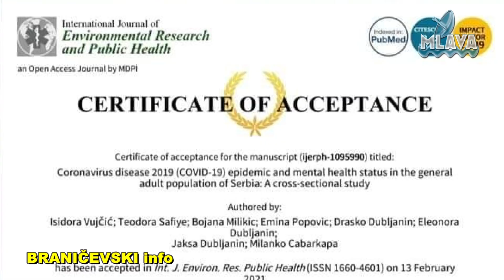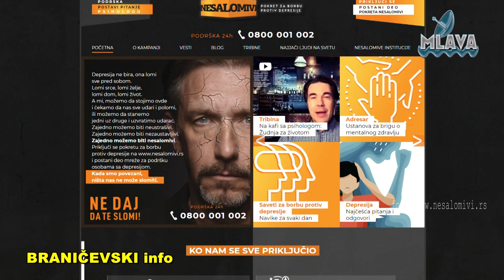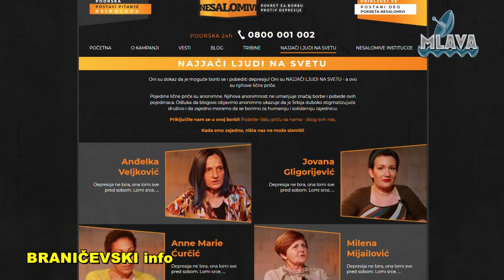Defektolog, logoped i budući doktor nauka Emina Popović o radu na istraživanu (RTV MLAVA 6.5.2021.)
Defektolog, logoped i budući doktor nauka, Emina Popović o istraživanju o mentalnom zdravlju građana Srbije za vreme pandemije koronavirusom (RTV MLAVA 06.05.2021.)